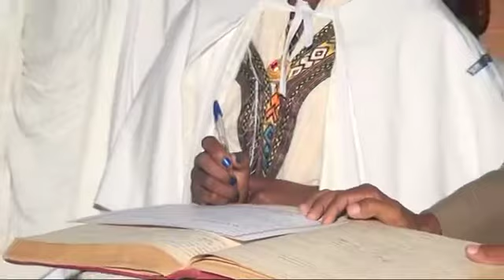Eritrean Wedding In Digsa Qal Kidan Diakon Samuel Tesfay and Yordanos Kibrom 16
DIGSA TV - Eritrean Wedding In Digsa Qal Kidan Diakon  Samuel Tesfay and Yordanos Kibrom 16